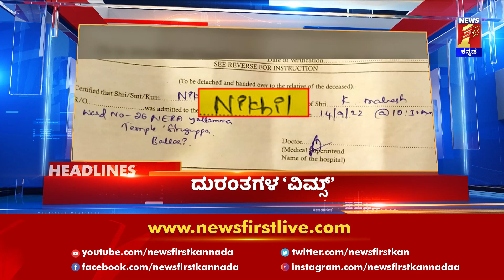News Headlines @9AM | 16-09-2022 | NewsFirst Kannada